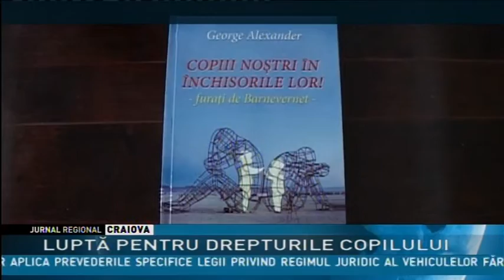LUPTĂ PENTRU DREPTURILE COPILULUI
Un vâlcean luptă împotriva abuzurilor asupra copiilor şi familiei. George Alexander este cunoscut opiniei publice din România şi din Norvegia după ce a militat pentru ca familiile Bodnariu şi Nan să îşi recupereze copiii luaţi în custodie de statul norvegian. El s-a întors în ţară şi a pus bazele unei asociaţii internaţionale de luptă împotriva unor astfel de abuzuri.